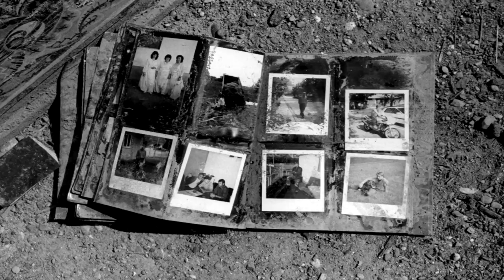Andrew Wilk Presents Filmmaker Michael Davie, Westport Library, 2019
Renowned Speaker Michael Davie's success in documentary filmmaking comes from his ability to connect with anybody, anywhere. Whether he's parachuting into hostile environments, hanging on the side of a cliff to film climber Alex Honnold, or rafting the Blue Nile to document a remote tribe, his mission is to reveal the humanity inherent in each encounter. To book Michael Davie for your event, visit Changemaker Talent